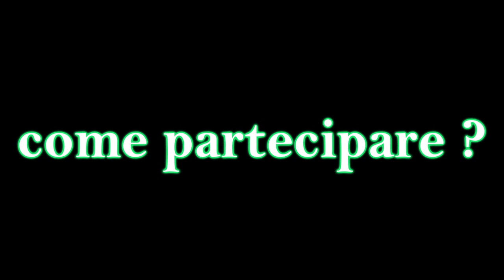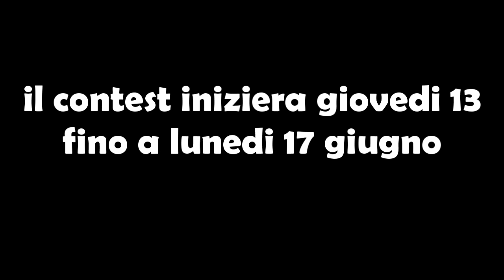Mega estrazione: Vinci HD PVR 2 Gaming Edition, Tastiera CM Storm QuickFire TK e......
per partecipare leggimi bene

eccoci in un nuovo contest ecco le regole principali :
Allora il contest è semplicissimo  dovete mettere "MI PIACE"

E mandare una mail a

scrivendo la parola d'ordine  "cicciocoolermasterhauppauge"

dopo di questo a fine contest verranno estratte 3 email a caso e verranno inviati i premi ;) ( non da me ) .

per dubbi o domande scrivete pure

il contest dura dal giovedi 13 giugno al 17 giugno .